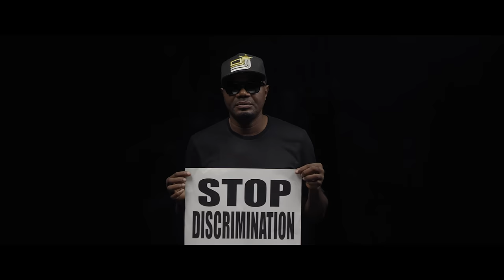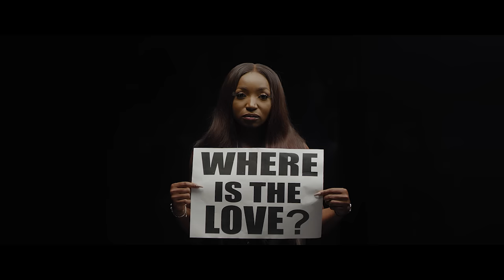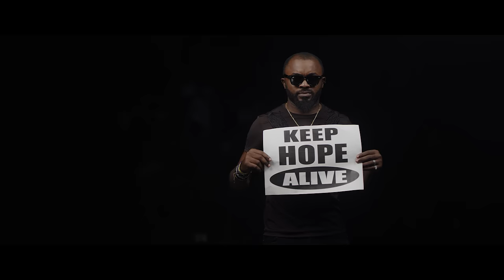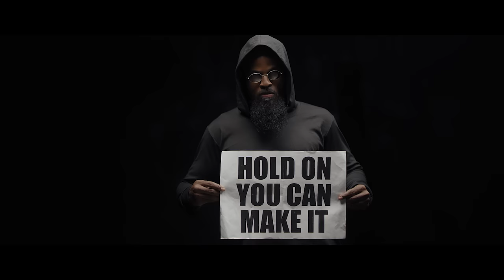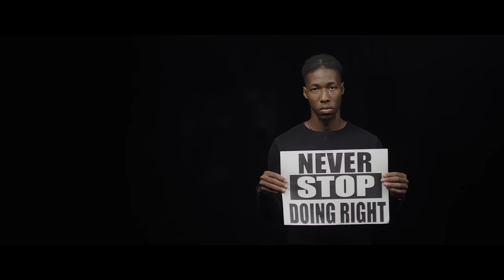Larry Gaaga x M.I. Abaga x EFYA - Hold On (Official Video)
Stream/Download "Hold On" on Digital Stores

Follow @LarryGaagazeen on Tweeter
Follow @LarryGaaga on Instagram/Facebook